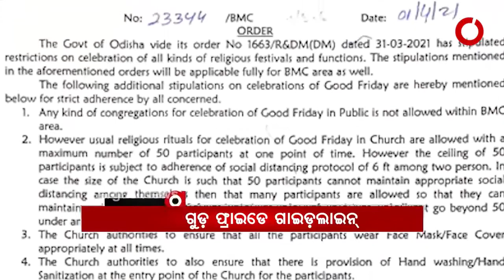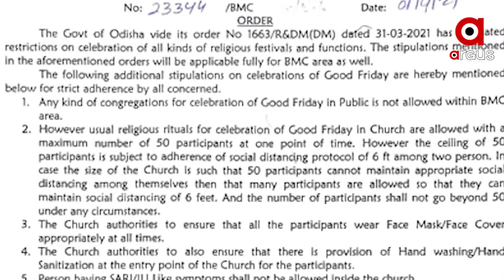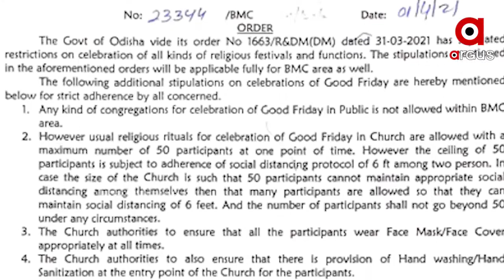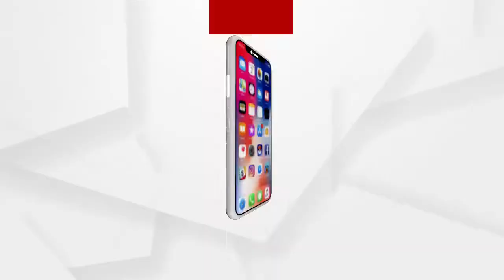Argus Update News 11am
-- ଭାଉଜକୁ ହତ୍ୟା କଲା ଦିଅର
-- ଘରକୁ ଫେରିବେ ସର୍ବେଶ୍ୱର
-- ୨୪ଘଣ୍ଟାରେ ୮୧ ହଜାର ୪୬୬